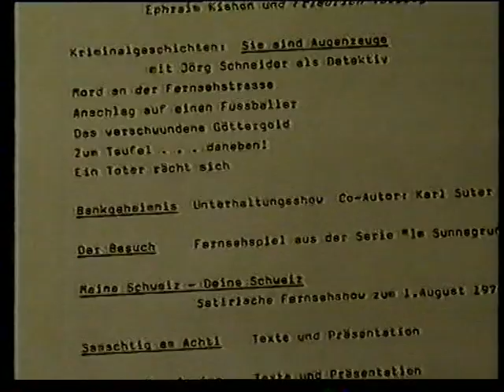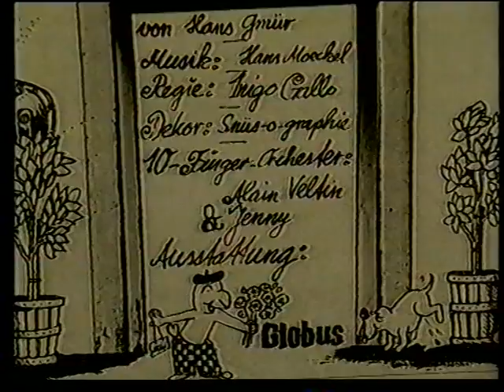60. GEBURTSTAG: EYNAR GRABOWSKY ÜBER HANS GMÜR 1987